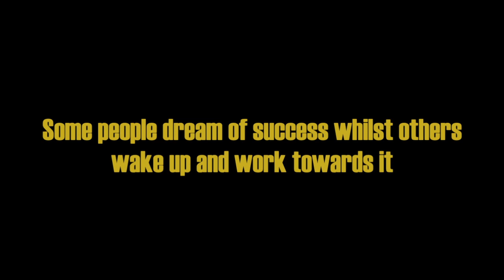Max Da Cab Driver...............THE STORY SO FAR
Max is a Retro 80s looking ex pop artist that never made it, despite that he plans are to make a return to the music once he has raised some funds. Max is currently providing a public service helping people get from A to B in his trusted cab, at the same time presenting some thought provoking discussions, interviewing key people investigating the lifestyles, attitudes that contribute to the modern-day phenomenon's.